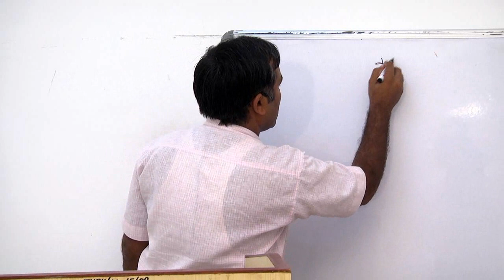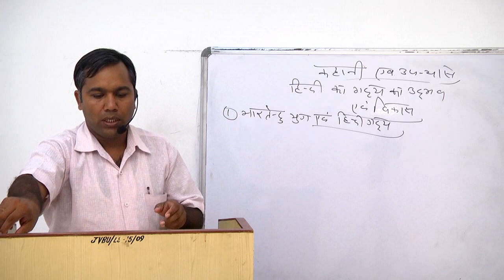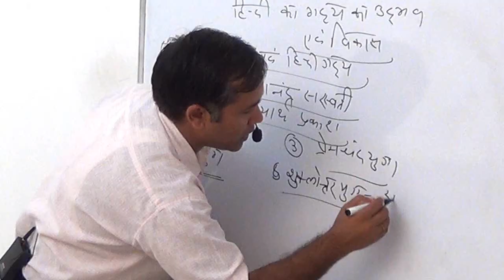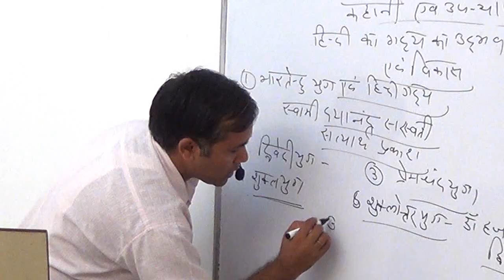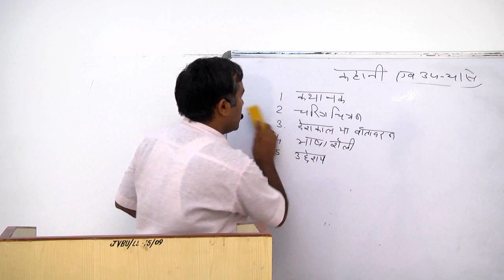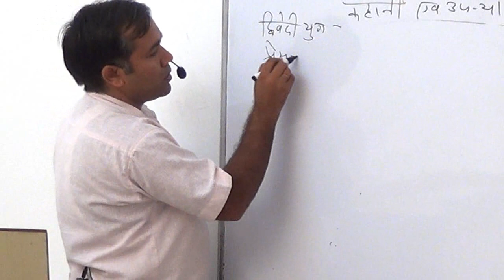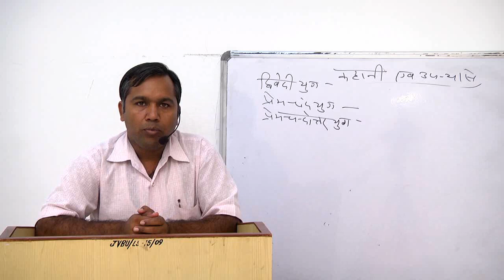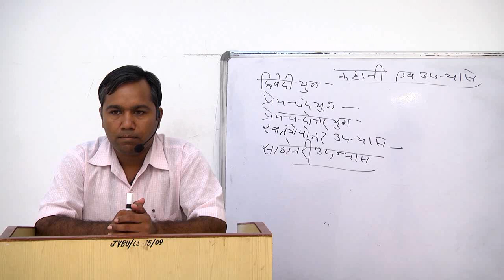B A First Year Hindi Literature Paper 2, Unit 1